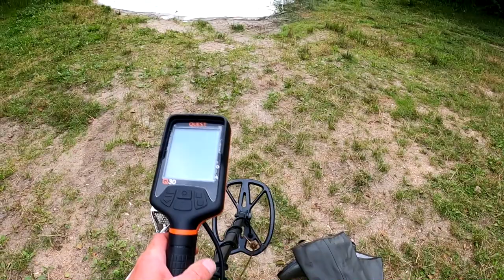Wykrywacz metali Quest q30 Porada, monety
Specyfikacja wykrywacz metali Quest q30:
- wodoszczelność do 5m;
- cewka RaptorX TurboD 9x11 cali;
- częstotliwość 14kHz;
- zwiększona wydajność poszukiwań w słonej wodzie;
- tryb wibracji do poszukiwać podwodnych;
- 15 poziomów głośności;
- tryby: park, pole, plaża, złoto;
- dwa poziomy jasności diodki podświetlającej miejsce pracy;
- 25 segmentów sygnałów;
- treshold, tony, FeSen;
- automatyczny lub manualny balans gruntu;
- 99 numerów identyfikacji celu;
- ładowanie za pośrednictwem łącza magnetycznego;
- bateria o pojemności aż 3000mAh !;
- teleskopowa sztyca o maksymalnym złożeniu 80cm;
- czytnik głębokości,
- podłokietnik z podparciem;
- waga - jedynie 1,15kg !

- darmowa aplikacja producenta Quest Go